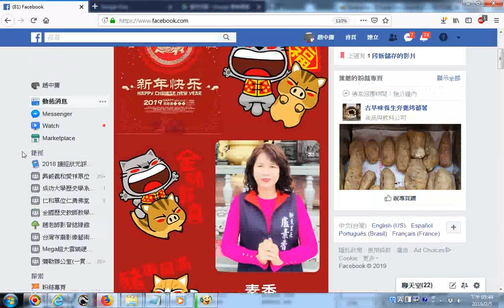盧素香里長覺得開心。祝大家新年好！猪年行大運，諸事吉利！2019年2月5日分享於網路FB